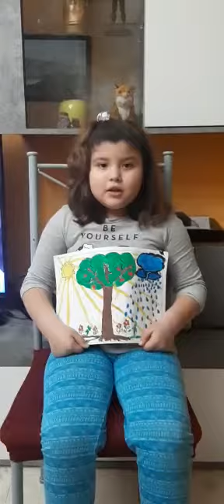Alumnado 1º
El alumnado de primero nos muestra la tarea que está realizando en casa.